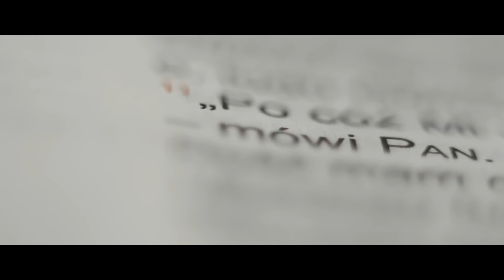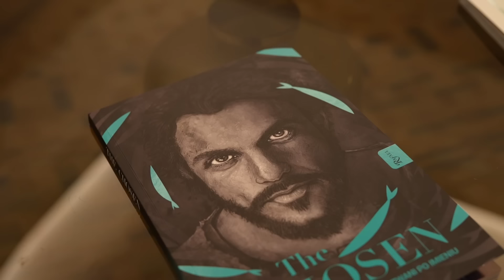Kwadransik ze Słowem #460 - Jezus cudotwórca!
Odcinek niespodzianka! 😍 Kilka dni temu z okazji premiery czwartego sezonu The Chosen spotkaliśmy się z Jonathanem Roumie oraz Elisabeth Tabish, grającymi rolę Jesusa i Marii Magdaleny. Posłuchajcie fragmentu rozmowy, kilku słów do Was skierowanych od aktorów oraz oczywiście fragmentu z Biblii, które wspolnie czytamy!

Fragment Biblii rozważany w odcinku:

 Gdy nadszedł szabat, zaczął nauczać w synagodze; a wielu, przysłuchując się, pytało ze zdziwieniem: Skąd On to ma? I co za mądrość, która Mu jest dana? I takie cuda dzieją się przez Jego ręce! Czy nie jest to cieśla, syn Maryi, a brat Jakuba, Józefa, Judy i Szymona? Czyż nie żyją tu u nas także Jego siostry? I powątpiewali o Nim. A Jezus mówił im: Tylko w swojej ojczyźnie, wśród swoich krewnych i w swoim domu może być prorok tak lekceważony. I nie mógł tam zdziałać żadnego cudu, jedynie na kilku chorych położył ręce i uzdrowił ich. Dziwił się też ich niedowiarstwu. Potem obchodził okoliczne wsie i nauczał.

📅 Najbliższe posługi i wydarzenia z udziałem Marcina Zielińskiego:
📌 1.02 (czwartek) - WROCŁAW - Wieczór Chwały z modlitwą o uzdrowienie. Msza Święta, uwielbienie, konferencja, modlitwa o uzdrowienie. Adres: Parafia pw Odkupiciela Świata. ul. Macedońska 2. Początek godzina 18:00
📌 3.02 (sobota) - SOSNOWIEC -  Wieczór Uwielbienia z modlitwą o uzdrowienie. Uwielbienie, nauczanie, posługa modlitewna. Początek g.17:00. Organizator - wspólnota Metanoia. W planie tym razem nie ma Mszy Świętej. Adres: ul. Teatralna 11
📌 4.02 (niedziela) - SKIERNIEWICE - Msza Święta oraz modlitwa o uzdrowienie. Adres: ul. Faustyny Kowalskiej 1, Skierniewice. Start. g.18:00. Posługuje Wspólnota „Głos Pana”
📌 16.02 (piątek) - ŁÓDŹ - Arena Młodych - posługa dla młodzieży
📌 17.02 (sobota) - LUBLIN / WARSZAWA - Posługa na zamkniętych wydarzeniach. Posługa na Ogólnopolskiej Szkole Ewangelizatorów organizowanej przez Zespół ds. Nowej Ewangelizacji KEP / Posługa na zajęciach Szkoły Uwielbienia w Warszawie (brak możliwości zapisów)
📌 28.02 (środa) - WARSZAWA - Msza Święta oraz modlitwa o uzdrowienie w Warszawie. Adres: Klasztor oo. Franciszkanów, Ulica Senatorska 31. Start g.18:00